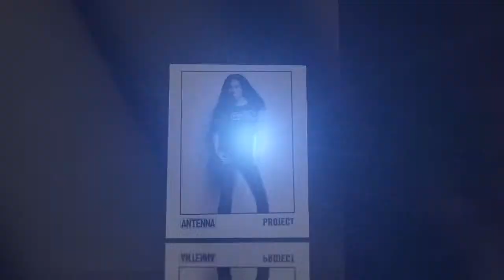Emceeing 2nd Annual Earth Month Challenge - Live Event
Emceeing 2nd Annual Earth Month Challenge